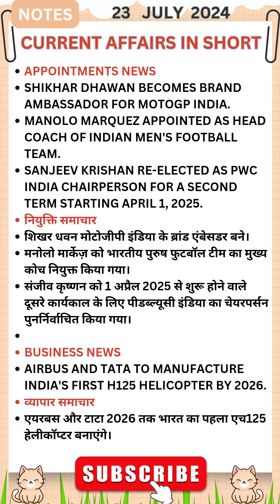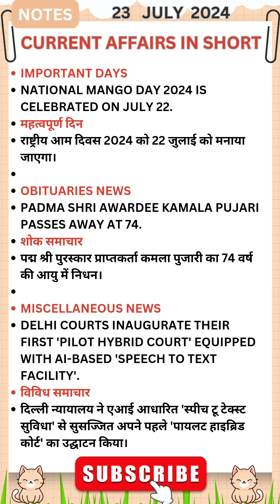Current affairs 23 July